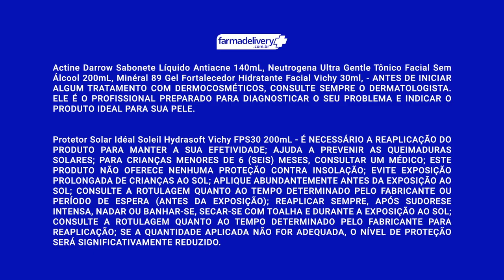Bê A Bá de Skincare - Rotina Básica de Cuidados com a Pele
Receba conteúdos exclusivos!

Nesse vídeo A Doida da Farmácia mostrou tudo o que você precisa saber para iniciar uma rotina básica de cuidados com a pele :)

Farmadelivery - Comodidade. Compromisso. Confiança.